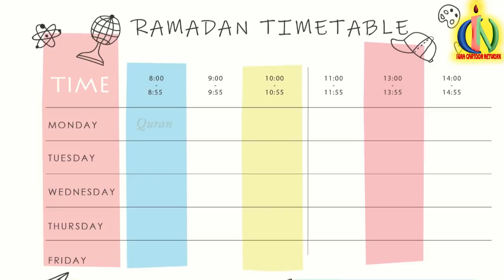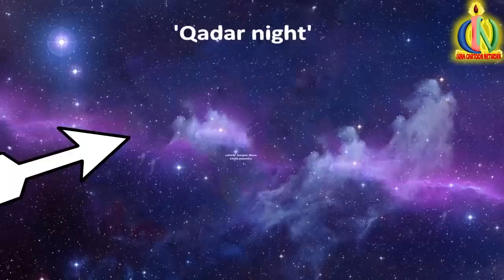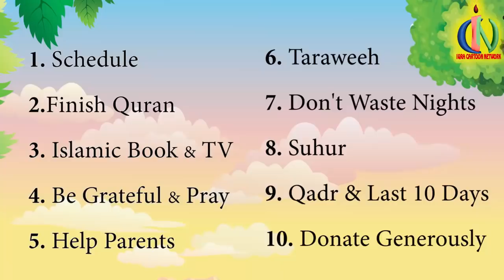10 Things to do this Ramadan! *Home Edition*